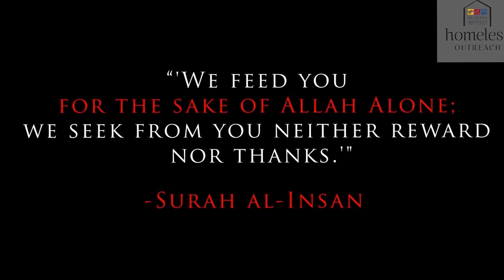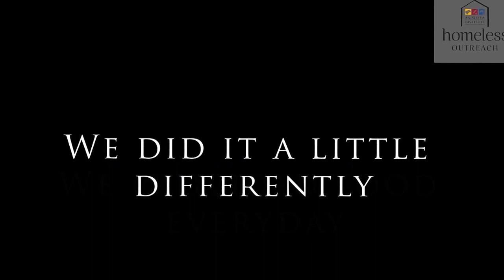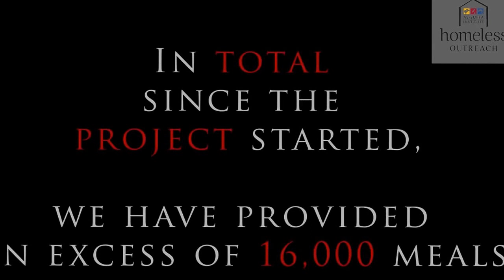UK Muslims feeding the Homeless - 2015 (Plus Insha'Allah)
The As Suffa Homeless project - please support them so they can continue on helping the needy people of Birmingham.

Allah's Messenger Muhammad (S) said: " The most excellent charity consists in you satisfying the hungry stomach." (Al-Tirmidhi #1946)

Alhamdulillah over the past two years As-Suffa has delivered over 16,000 packages of food to the homeless people of Birmingham and beyond.